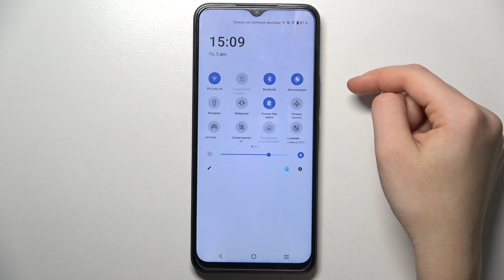Vivo Y35 | Как записать видео с экрана на Vivo Y35 - Запись экрана на Vivo Y35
Добро пожаловать на канал HardReset.Info! Если вы хотите начать записывать видео с экрана на Vivo Y35, тогда этот видеоролик для вас. Мы покажем вам, как на Vivo Y35 записывать экран. С помощью записи экрана на Vivo Y35 вы сможете записать какое-либо видео, игру или мем для вашего друга. Посмотрите наше видео, чтобы записать видео с экрана на Vivo Y35.

Как записать видео с экрана на Vivo Y35? Как включить запись экрана на Vivo Y35? Как сделать видео с экрана на Vivo Y35? Как записать экран на Vivo Y35?